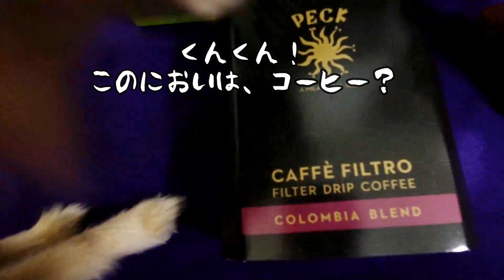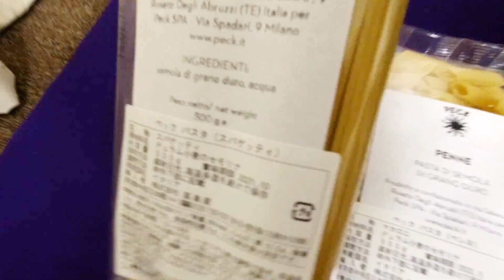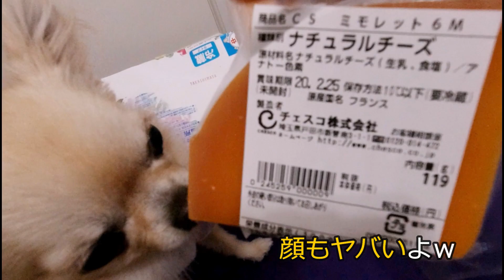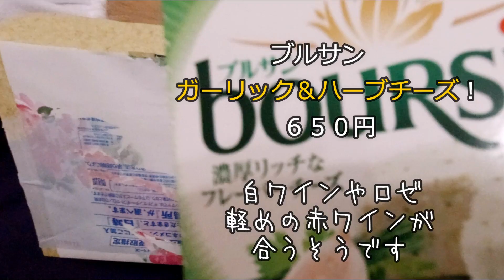2020高島屋福袋2種🌹高級イタリアン食品PECK🍝チーズセット🐶チワワと開封📣2020 Takashimaya lucky bag 2 types 🌟opened with Chihuahua📢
だいぶ遅れて申し訳ないですが、２０２０年高島屋福袋２種開封動画です📢
イタリアン🍝好きな人にはなかかな良いものだと思います🌟
ココマフィは結構食べ物の名前やにおいを覚えているよ🐶🎶
～This time I bought two kinds of lucky bags from Takashimaya department store.🌹
I'll open it with Chihuahua🐶💕